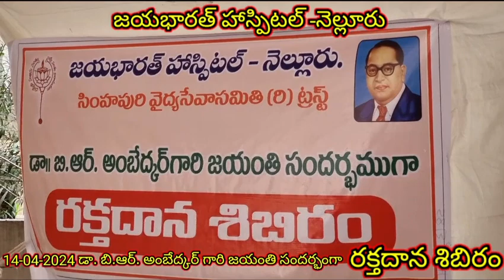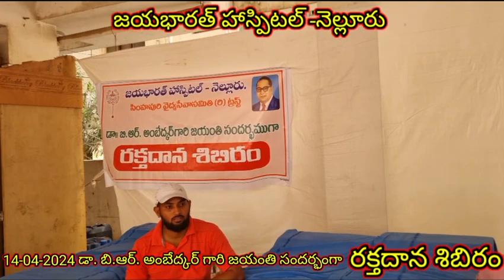డా.బి.ఆర్.అంబేద్కర్ గారి జయంతి సందర్భంగా 14-04-2024 న జయభారత్ హాస్పిటల్ లో రక్తదాన శిబిరం జరిగింది.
|| రక్తదాన శిబిరం || 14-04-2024 వ తేదీన డా. బి.ఆర్. అంబేద్కర్ గారి జయంతి సందర్భంగా రక్తదాన శిబిరం జరిగింది. ఈ కార్యక్రమం లో ప్రముఖ ఫిజీషియన్ జయభారత్ హాస్పిటల్ ట్రస్టీ డా.cv.సుబ్రహ్మణ్యం గారు, చిన్నపిల్లల వైద్య నిపుణులు డా. వెన్నెల గారు,బి. మల్లికార్జున గారు rss నెల్లూరు, ఒంగోలు జిల్లాల సేవా ప్రముఖ్ ,రెడ్ క్రాస్ వాలంటీర్ సాయిరాం గారు తదితరులు పాల్గొన్నారు.